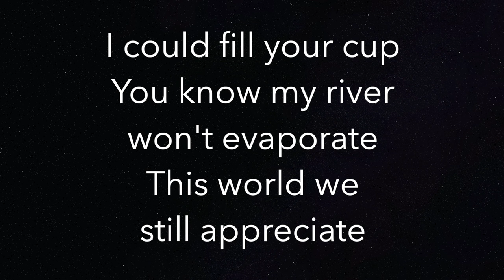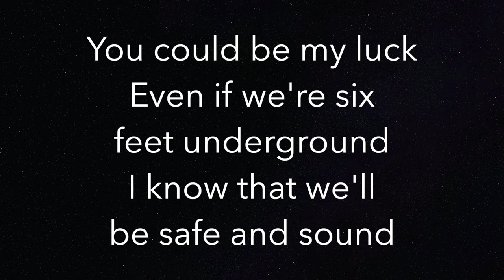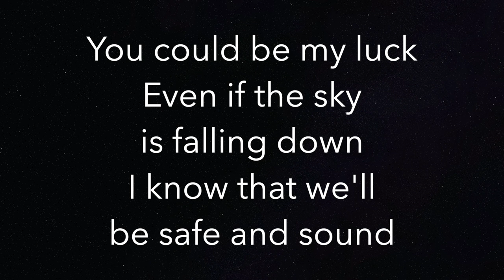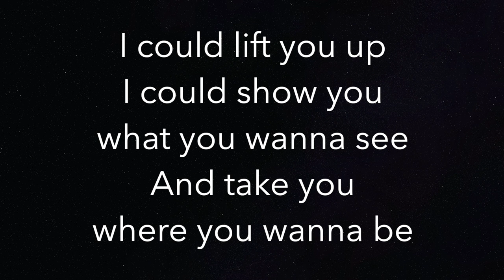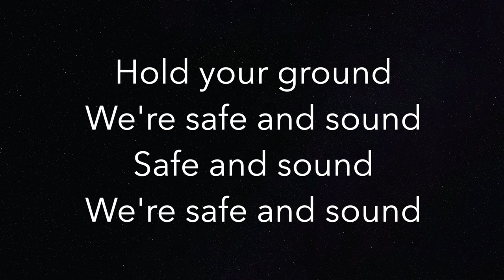Safe And Sound - Capital Cities - Piano Karaoke Instrumental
Piano Karaoke Instrumental for "Safe And Sound" by Capital Cities